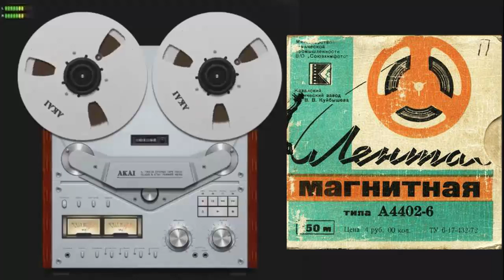Песни из Красавицы Одессы! Радиохулиганы представляют! 70-е